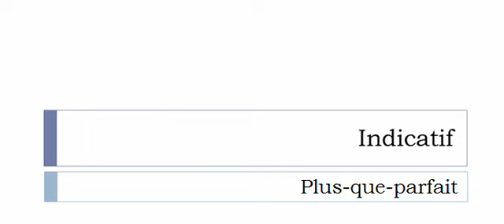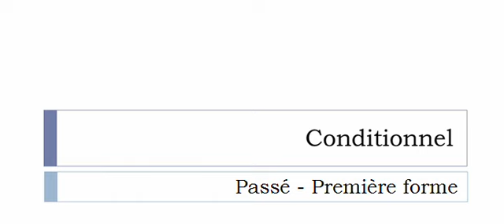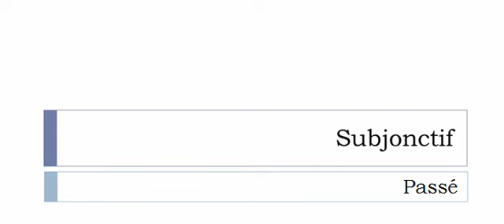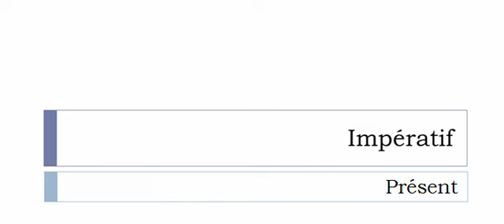Französisch lernen = Konjugation = Décavaillonner